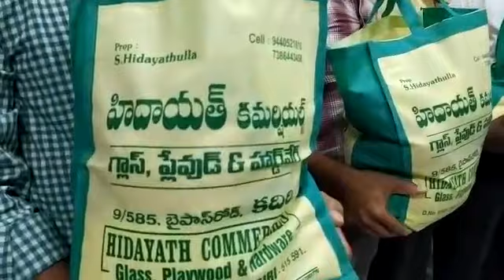కరోనా వైరస్ "పై కార్పెంటర్ లకు రేషన్ సరుకుల కిట్లు పంపిణీ చేసిన ఎమ్మెల్యే పివి సిద్ధారెడ్డి.